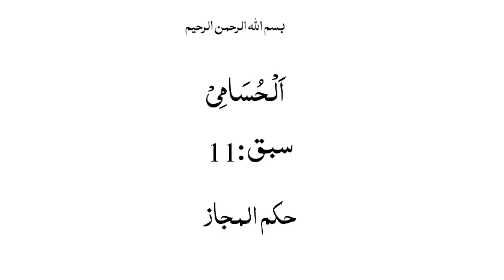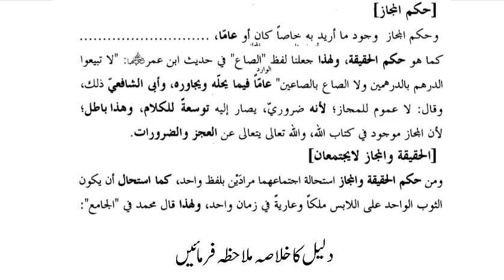الحسامی، سبق:11مجازکاحکم/Al Husami Lesson:11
madrassa lectures#online_dars_e_nizami wifaq_ul_madaris dars_e_nizami islamic_daroos پیش خدمت ہے اصول الفقہ کی اہم کتاب الحسامی جسے آسان فہم انداز میں پیش کرنے کی کوشش کی گئی ہے، جو علماء و طلباء کے لئے یکساں مفید ہے۔۔۔